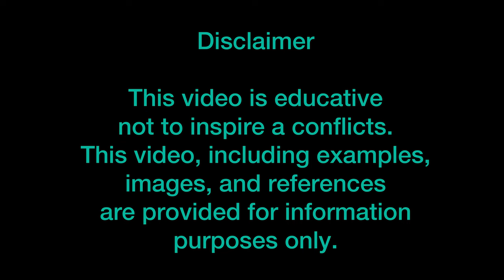Myanmar Tatmadaw Historic Battle (Manerplaw in December 1994) မာနယ်ပလော တိုက်ပွဲကြီး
Myanmar Tatmadaw offensive into Manerplaw in December 1994 after KNU Karen rebel rejected peace negotiations , leading to its capture — the biggest single setback to the Karens in their post-war history.